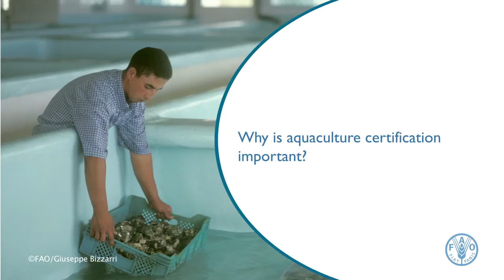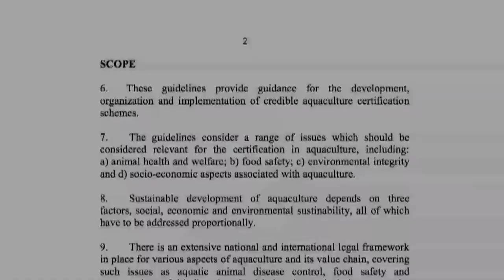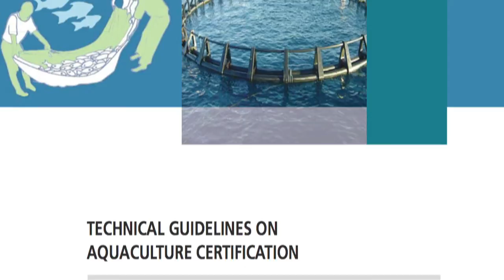Why is aquaculture certification important?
Global production from aquaculture is growing substantially and provides increasingly significant volumes of fish and other aquatic food for human consumption, a trend that is projected to continue. Although aquaculture growth has potential to meet the growing need for aquatic foods and to contribute to food security, poverty reduction and, more broadly, to achieving sustainable development and the Millennium Development Goals, it is increasingly recognized that improved management of the sector is necessary to achieve this potential.

The application of certification in aquaculture is now viewed as a potential market-based tool for minimizing potential negative impacts and increasing societal and consumer benefits and confidence in the process of aquaculture production and marketing.

In this interview, Rohana Subasinghe, Senior Aquaculture Officer, Aquaculture Management and Conservation Service of the Food and Agriculture Organization (FAO), explains the importance of credible aquaculture certification schemes and FAOs role in the development of technical guidelines for  aquaculture certification.